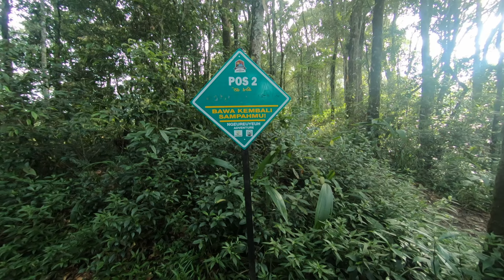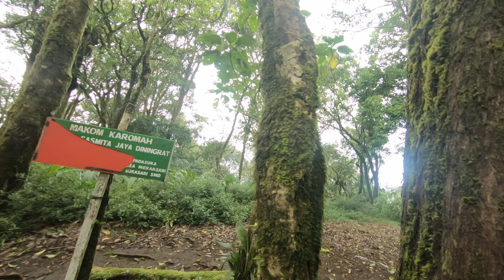Hiking & Camping Gunung Manglayang Bandung - Wisata Hits Batu Kuda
Yaa.. Kali ini kami mencoba Camping di Wana Wisata Batu Kuda Gunung Manglayang. Tujuannya ya menikmati citylight kota bandung hehe.
Pagi hari nya hiking ke puncak Gunung Manglayang.

Estimasi waktu pendakian dari tempat camp sampai puncak utama 90 menit.

Tiket Camping :15.000/orang
Tiket Parkir       : 5.000/motor